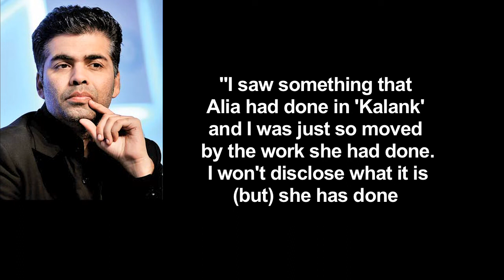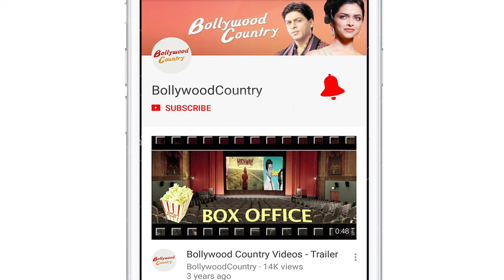Karan gets EMOTIONAL to see Alia’s PERFORMANCE